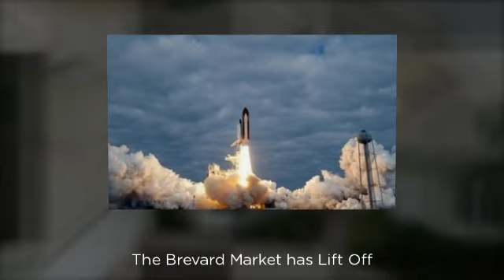RE/MAX ELITE is BOOMING!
Steve Vitani is selling some of Brevard County's Finest Real Estate. Viera Florida, Suntree, Melbourne, Merritt Island, Cocoa Beach. See why Re/Max Elite is Booming!